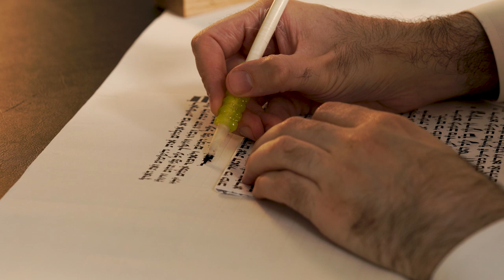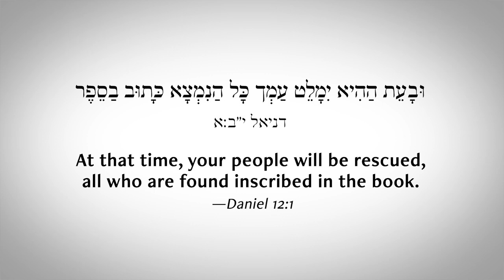United for Protection - Crown Heights Community Sefer Torah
Dear Klal Yisroel,

In the times of the Baal Shem Tov there was a terrible outbreak of a dreadful disease in Mezibush. Men, women and children were falling ill to this rampant disease.

Out of desperation, the community leaders turned to the Baal Shem Tov and asked him to daven on behalf of the community that the plague vanish from their midst.

The Baal Shem Tov responded that the annulment of the decree was in their hands. The Baal Shem Tov explained to them that the solution to their growing problem was that the entire community participate in the creation of a new Torah. The people gathered took upon themselves to do just that and the Baal Shemtov instructed his Sofer to begin writing this Miracle Torah. And, amazingly, as the Torah was written, the community began to heal.

In light of the recent virus sweeping through Crown Heights and surrounding Brooklyn communities, the community Rabbanim and Mashpiim have encouraged everyone to take part in this initiative. A Community Sefer Torah is currently being written and you have the opportunity to take part.

Spearheaded by Crown Heights businessmen R’ Berel Junik, R’ Zalmy Cohen and Rabbi Shloimy Greenwald, the writing of the Torah by Sofer Rabbi Moshe Klein began at a home in Crown Heights.

The Torah is being written with the haskama of the CrownHeights Bais Din Rabbonim: Rabbi Avrohom Osdoba, Rabbi Yaacov Schwei, Rabbi Yosef Braun, Rabbi Levi Garelik of Crown Heights and Rabbi Chaim Schapiro of Morristown, NJ.

The funds will go directly to cover the costs of the SeferTorah. Any extra funds will be donated to Hatzala who work tirelessly and selflessly on behalf of the community, every single day.

The Crown Heights community hit especially hard and many of our family members and neighbors are in need of a Refua Shelaima from COVID - 19.

The situation is dire. We must spring to action. Buy your letter now!

Let us join together to storm the heavens and eradicate this virus from our midst!

Organizers.

The Community Sefer Torah is being written with the power of the segula of the Baal Shem Tov.

In addition, The Sefer Torah Klalli is an ongoing project to unite Yidden around the world through the writing of Sifrei Torah filled with letters purchased on behalf of individuals.

for more information and to purchase your letters.